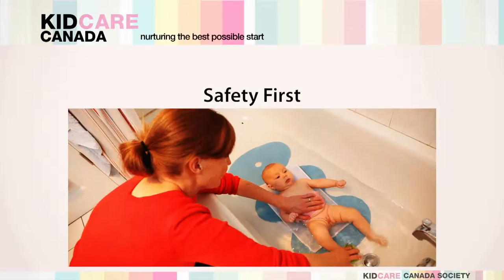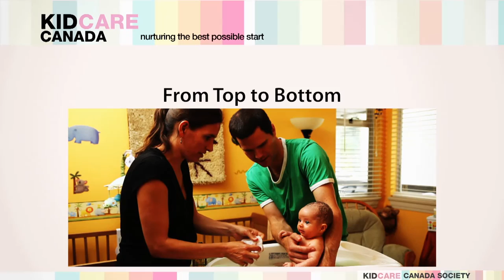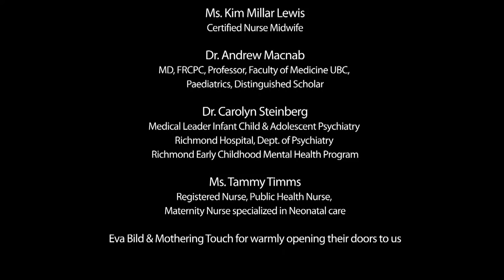How to Bathe a Baby: Comprehensive Trailer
How to Make Bathtime a Safe, Fun and Nurturing Experience

Introducing a series of videos with valuable tips for bathing new babies. It’s an ideal time to connect with baby.  Safe and effective techniques are demonstrated. Parents and professionals share their insights.

Emotional Value and Health Insights of Bathing Babies

Even babies who dislike baths at first will almost always learn to love this soothing, bonding, healthy experience within a few weeks or months.

Featuring:
Dr. Carolyn Steinberg, Dr. Stefanie Green, Dr. Andrew Macnab, Tammy Timms, Kim Millar Lewis